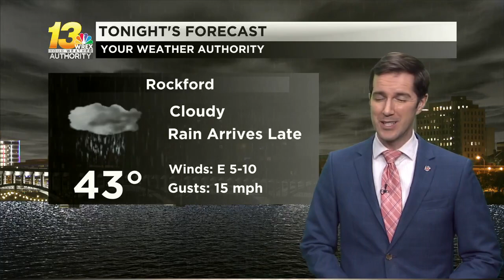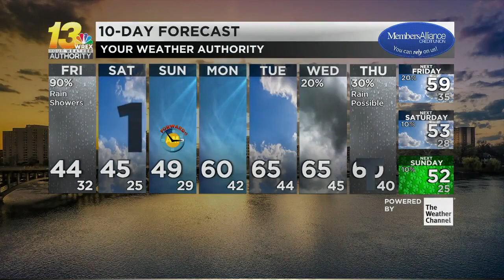Soggy Friday around the corner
Showers blanket most of the end of the work week. See how long the rain lasts in the forecast video.